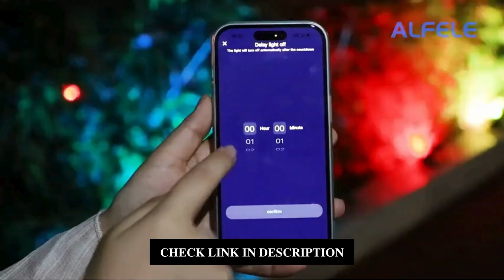3 Better Outdoor Flood Lights in 2023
In this video, I mentioned and I identified Three Better Outdoor Flood Lights in 2023.

0:00 - Intro

00:15 - 3 Onforu 55W Flood Lights Outdoor
■ Amazon US

00:54 - 2 ALFELE RGBCW LED Flood Light Outdoor 4 in 1,36W Smart Color Changing Landscape Lighting Wired with APP & Remote Control
■ Amazon US

02:07 - 1 OREiN Solar Flood Lights Outdoor with Motion Sensor
■ Amazon US

03:04 - Thanks for Watching